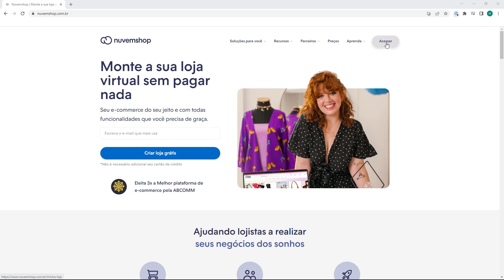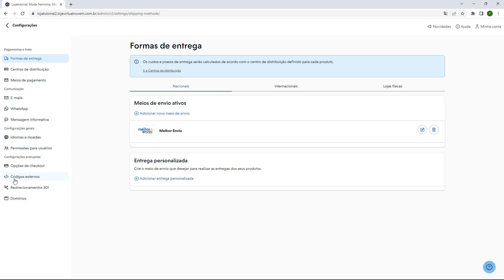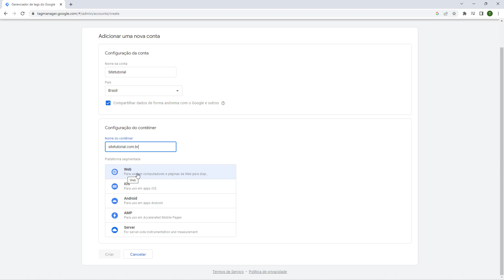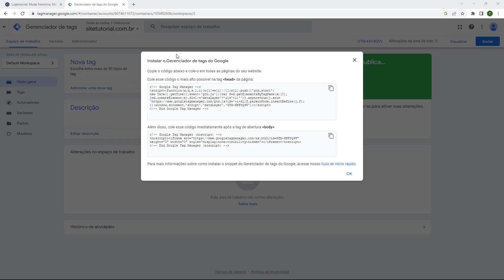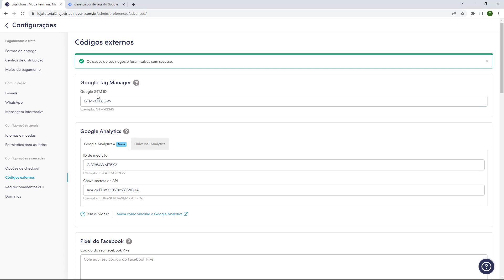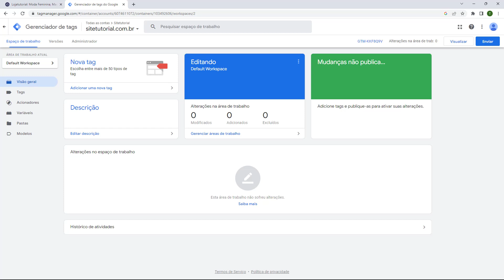GOOGLE TAG MANAGER NUVEMSHOP 2023